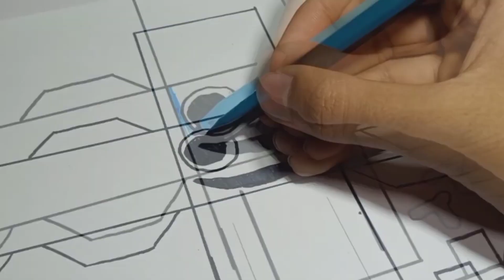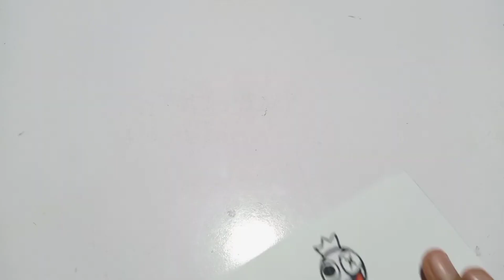Rainbow Friends Easy & Cool Paper Craft Idea 🤩 Origin of rainbow friends